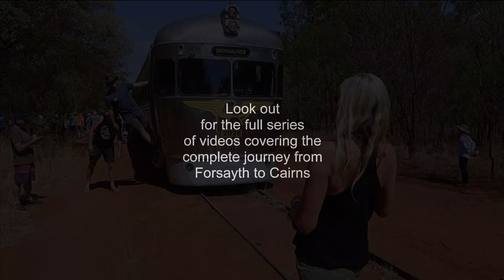Driver's Eye View (Australia) - Savannahlander - Part 2 - No commentary - Forsayth to Cafe Bloodwood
This version of the trip from Forsayth to Cafe Bloodwood was obtained from a camera mounted on the outside of the train. It is all natural sound with no noise from inside the train. I also left out all the alternative views and being on the outside there is no reflection from the inside of the front window as happens sometimes in bright sunlight.

Here is a little information about the train, mostly courtesy of Wikipedia -

The service was introduced on 3 April 1995 by Queensland Rail to replace the Forsayth Mixed (marketed as the 'Last Great Train Ride'). The line was closed from Mareeba to Mount Surprise at the same time. It was initially run with a 2000 class railmotor set that was refurbished at Townsville Workshops. Initially this service only ran on the Mount Surprise to Forsayth section of the Etheridge line. However, after an upgrade of the line for sugar syrup trains from Cairns to Arriga, and a limited restoration of the rest of the line, the railmotor started travelling from Cairns to Forsayth in September 1998. In 2004 it was decided to put the running of the train out to tender and the winning bid was submitted by “Cairns Kuranda Steam Pty Ltd”. Please listen to the commentary to hear more about “Cairns Kuranda Steam” and how it came to be running the Savannahlander.

To learn more about the “Savannahlander” or to book your own outback adventure, please click on this

Map at 00:23 - Google Earth
Map at 00:30 - Google Maps

00:00 & 01:06:01 - ES_The Red Soil - Saira Ridley - epidemicsound.com

This trip was filmed – 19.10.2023
Track Gauge - 3 ft 6 in (1,067 mm)